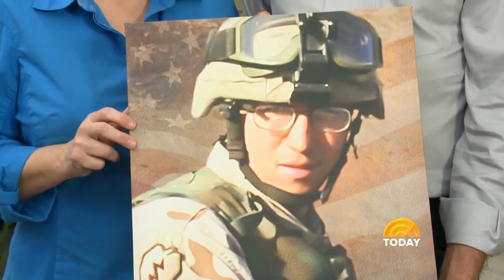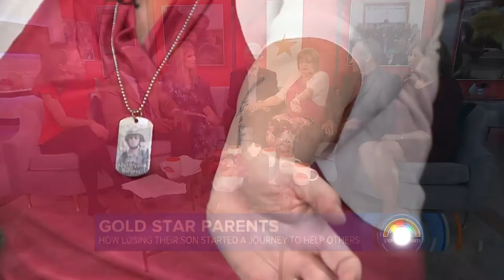Gold Star Parents Find Hope Through Retreat TODAY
Gold Star parents Terry and Elisabeth Burgess discuss their new book and their Gold Star Parent's Retreat with special guests Mike and Delicia Bozo.